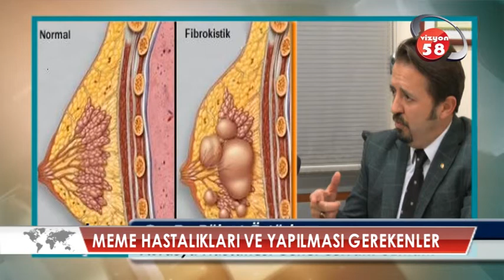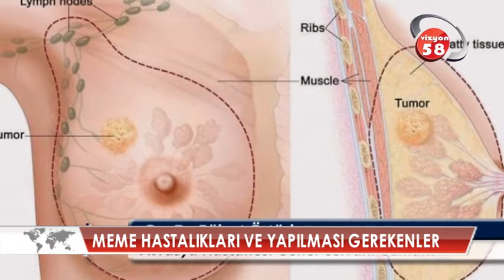Meme Hastalıkları ve Yapılması Gerekenler...